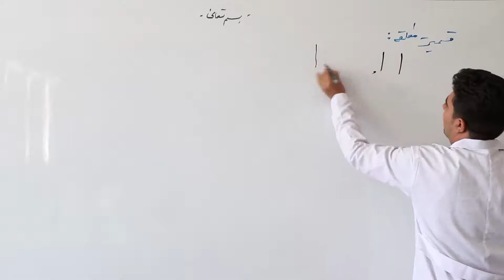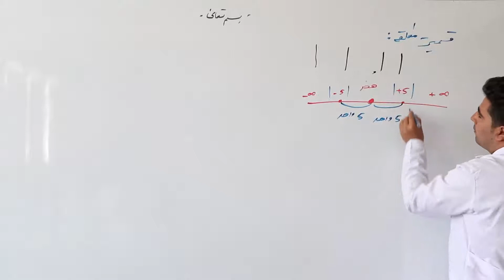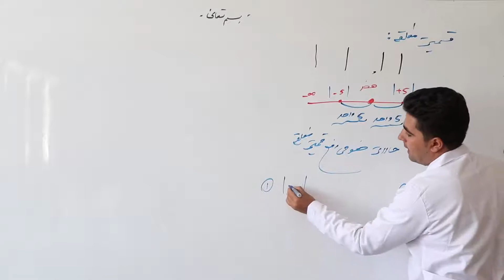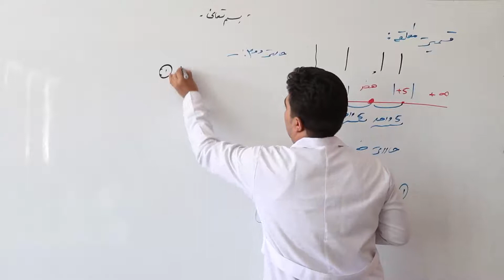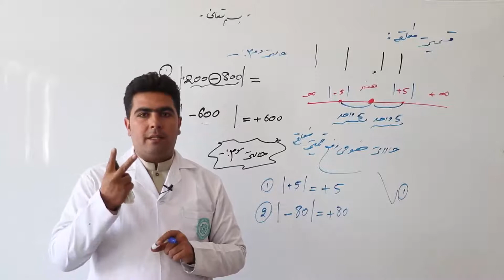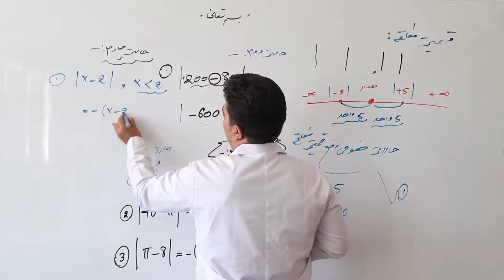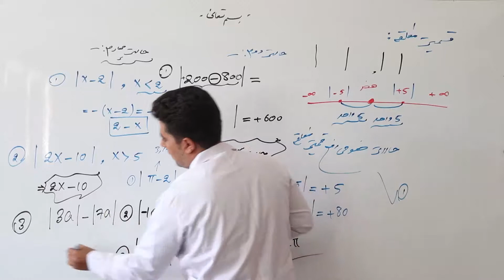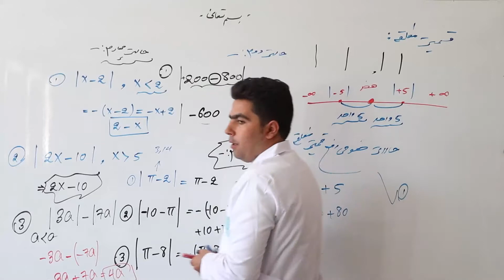ریاضی 12 / قیمت مطلقه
آموزش متوقف نمی‌شود، مرکز تعلیمی معارف افغان-ترک در دورۀ قرنطینه برای داوطلبان کانکور ویدیوهای آماده‌گی کانکور را آماده ساخته است
:درس‌های ریاضی
هر شنبه ساعت 10 قبل از ظهر
هر دوشنبه وسه شنبه ساعت 14 بعداز ظهر